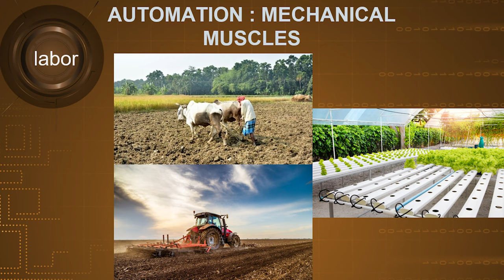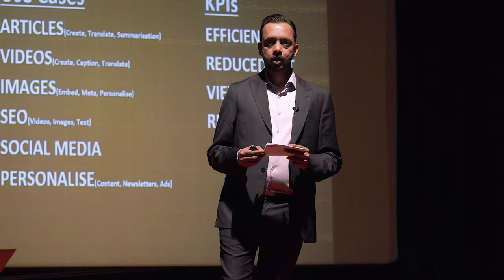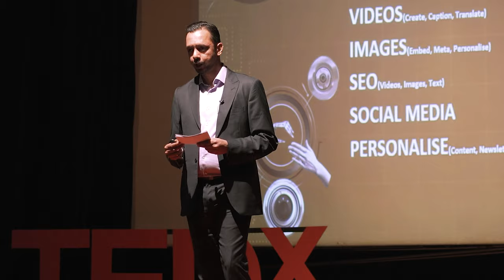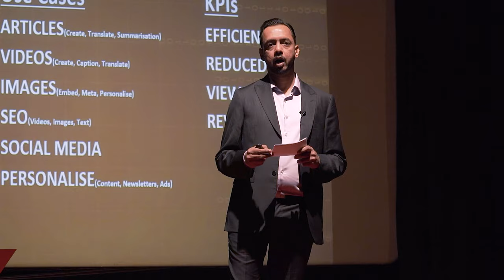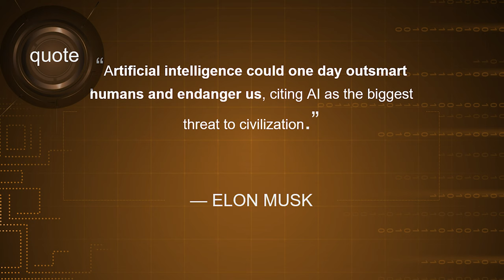Digital Automation | Piyush Rajesh Gupta | TEDxSeasonsStreet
- As humans evolved we had focused to develop new tools to reduce manual labour in the past many centuries
- This time its different and humans now are focusing on reducing mental labour and we are using tools like AI, RPA etc to reduce mental labour for repetitive tasks

- It may seem farfetched, however, its a reality now and we can see the impact on jobs by the invention of self-driving cars, trucks, buses, trains

- In media we have now the capability to self-generate articles, videos, audio, SEO, and social marketing which benefits Editorial, SEO, and Marketing teams to automate themselves and focus on more tedious tasks where more research is required, this has benefited teams a lot by making us more efficient and thus saving costs

- So as the impact of automation is inevitable we all need to be prepared to upskill ourselves in the coming future Piyush counts 15+ years of industry-wide experience in areas of Product Management, AI, and Automation. He has worked extensively in Digital Transformation for Media giants like Hindustan Times where the company he has worked on complex projects involving Data, AI, ML, NLP.
Proven experience in planning product vision and strategies and suggesting effective solutions to problems that are valuable, viable, usable, and feasible.Have nurtured products from inception and grown products. Have handled portfolios ranging from 1 to 100 Cr. Expertise in working with cross-functional teams across the board. This talk was given at a TEDx event using the TED conference format but independently organized by a local community.